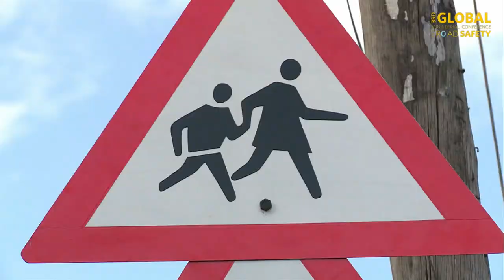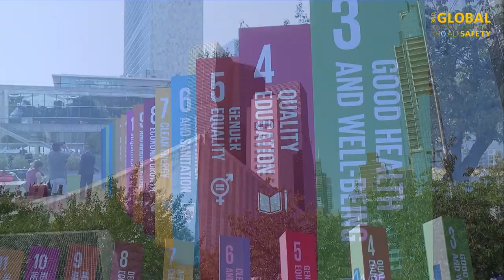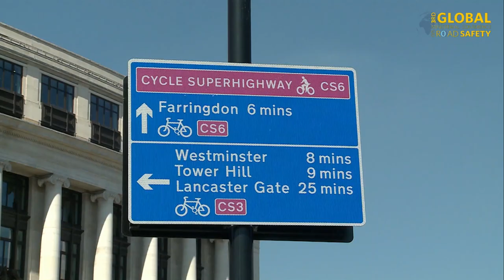Day 2 – High-level Panel: Moving Forward to 2030 and Closing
Moving forward to 2030 and closing.

Concluding video | FIA foundation

Panelists
Lotte Brøndum
Executive Director | Global Alliance of NGOs for Road Safety

Raquel Barrios
Project Manager – World Youth Assembly | YOURS – Youth for Road Safety

Hala Abou-Ali
Member of Parliament | Parliament of Arab Republic of Egypt

Martin Lundstedt
President and Chief Executive Officer | Volvo Group

Jean Todt
United Nations Secretary-General's Special Envoy for Road Safety

Etienne Krug
Director of the Department of Social Determinants of Health | World Health Organization

Tomas Eneroth
Minister for Infrastructure | Department of Infrastructure | Sweden